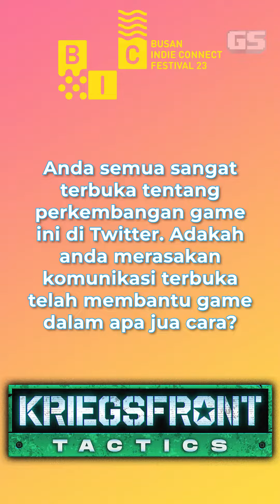Interview Kriegsfront Tactics – Perang mecha berlatarkan Asia Tenggara | BIC 2023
Kami berpeluang untuk interview Yoyo selaku Quality Assurance Manager untuk Toge Productions.

Memperkenalkan Kriegsfront Tactics, judul turn-based mecha taktikal RPG yang berlangsung pada era alternatif tahun 1970-an di Asia Tenggara di mana anda akan bermain sebagai komander skuad mecha.